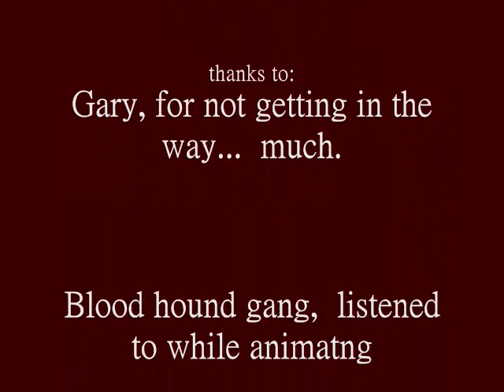Colton and Dannys Pwnerific Adventure!!